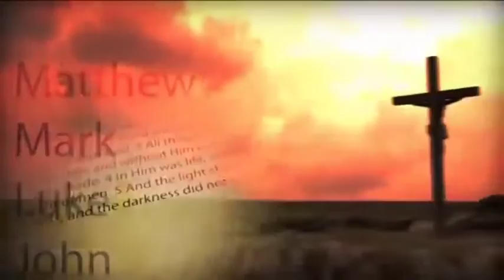Rev.Ninu Chandy , Bangalore / MALPHONO Devotion (Day 123) Student Sunday Message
"കുഞ്ഞുങ്ങളെ ഭൗതികവും ശാരീരികവും സാമൂഹികവും ആധ്യാത്മികത വളർച്ചയെ പരിപോഷിപ്പിക്കുവാൻ നമ്മുടെ ഭവനങ്ങൾക്കും  വിദ്യാഭ്യാസത്തിനും സാധിക്കണം"

 *Rev.Ninu Chandy*
 *Bangalore*

ശുശ്രൂഷകളിൽ കരുതലിന്റെ കരവും ജീവിതത്തിൽ സ്നേഹവും ചേർത്തു നിർത്തുന്ന ശ്രേഷ്ഠ ഇടയൻ ,
  *Mar Thoma Sunday* *school Samajam Former* *General* *Secretary* , എന്നീ നിലയിൽ ശുശ്രൂഷ    അനുഷ്ഠിക്കുകയും, ഇപ്പോൾ Bangalore ,K R Puram Bethel MTC* , *Whitefield MTC* , വികാരിയായി സേവനമനുഷ്ഠിക്കുന്ന
 *നൈനു  ചാണ്ടി അചൻറെ*
ചിന്തകളോ ടൊപ്പം ധ്യാനിക്കാo. സഞ്ചരിക്കാo... ധ്യാനം ആക്കാം...